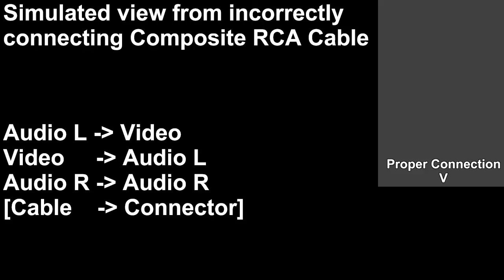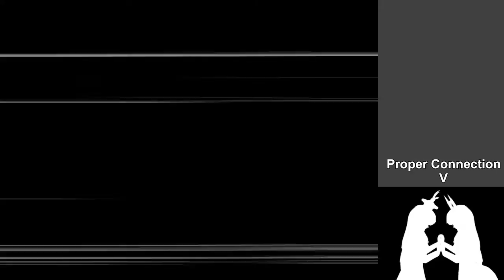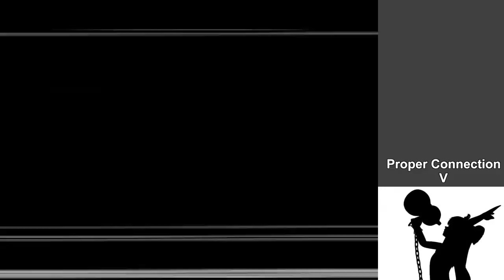Simulation of incorrect Composite Cable Connection [Bad Apple!!]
The large screen on the left is what you would likely to see on TV screen. (Provided that your TV doesn't output a blue screen.)
- The Yellow (Video) cable was connected to the White (Left Audio) input.
- The White cable was connected to the Yellow input. Red was unchanged.
== The summary of how it was made ==
The Audio: The horizontal and vertical sync was drawn and was put around the actual video content, and reduced contrast to give room for the sync signal (blacker than black), then it was saved as Uncompressed Y8 (.avi). Next, Audacity 1.2.6 was used to import the video file as RAW as PCM Unsigned 8 bit mono, removed header and footer of the video file, sped up to match the video length, and saved it as an audio. The final audio are that the left channel is the video signal noise, and the right channel is simply a proper right channel from the input.
The Video: The left channel of the input audio is saved as PCM Unsigned 8 bit mono without a header. It was then imported using RAWSource (External AVISynth Plugin) as being an uncompressed Y8 video and resolution of 4x240. The video was then leveled by 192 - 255 input, 0 - 255 output (Only the positive voltage of waveform starting that has half the maximum voltage value will produce luminance signal on the screen. Zero voltage is 128). Finally it was resized to fit the video.